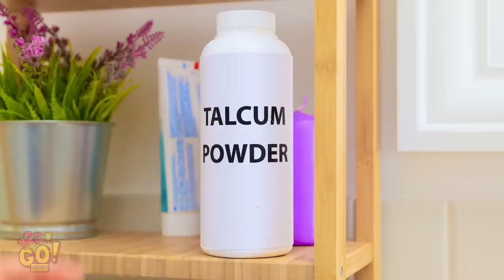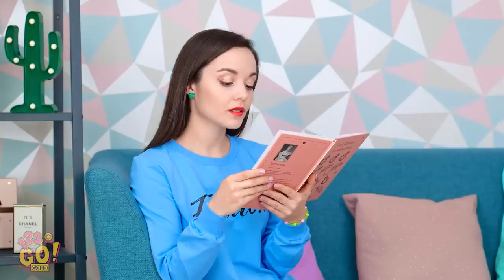BRILLIANT BEAUTY HACKS AND TIPS || Funny Hair Situations And Problems By 123 GO! GOLD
Improve your look and learn how to upgrade clothes, transform your old outfit into new and learn how to color your hair and make fake piercing and tattoo! Plus many other DIY fashion and beauty tips and tricks!

TIMESTAMPS:
00:01 Awesome Beauty Hacks
03:48 Brilliant Hair Hacks
06:07 Cool Girl Hairstyles
07:48 Genius Beauty Hacks
08:54 Crazy Hair Hacks
10:11 Funny Hair Problems
13:48 Funny Rainbow Hacks
18:55 Awesome Clothes Hacks
20:32 Cool Girly Hacks
27:59 Crazy Beauty Hacks
29:52 Funny Bloopers